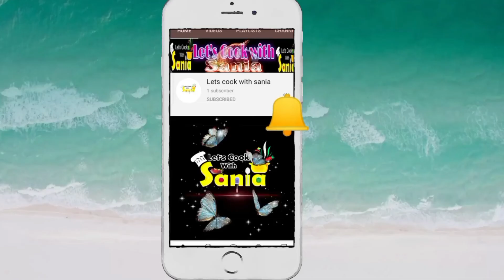Bhindi ki sabzi | Bhindi Masala Recipe | Okra recipe | Bhendi chi bhaji I bhindi ki bhaji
Commercial Bhindi Masala Restaurant Style Banane Ka Aasan Tarika  Recipes Urdu In Hind Very Tasty And Easy How To Make Bhindi Masala Gravy Recipe
Urdu And Hindi Delicious bhindi ki sabji Perfect sabzi pakane ka Tarika at home by, Lets Cook With Sania

Ye Hai Meri Hotel Style Bhindi Masala Recipe at Home Umeed Hai Aap Ko pasand ayegi!

bhendi chi bhaji
sabzi
recipe
bhendi recipe in hindi
okra curry
bhindi
masala bhindi
lady finger
okra recipe
how to make bhindi
how to cook bhindi
dhaba style
spicy masala bhindi recipe
easy okra recipe
bhendi
bhindi recipe punjabi
spicy bhindi sabji
how to make bhindi ki sabzi
bhindi fry recipe
restaurant style bhindi masala

The Happiness That You Will Get By Cooking Food At Home Will Not Be Found In Any
Restaurant Or Dhabba.
"KYUNKE GHAR JAISA ZAIQA KAHI NAHI MILTA"

So Must Try It:
And Don't 'Forget To Share Our Channel With Your Family And Friends